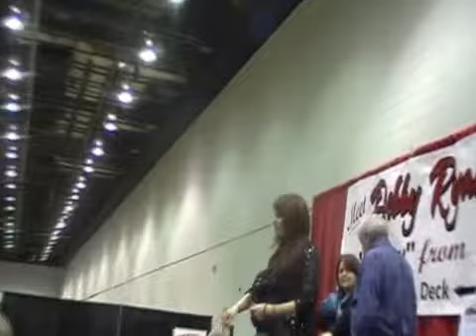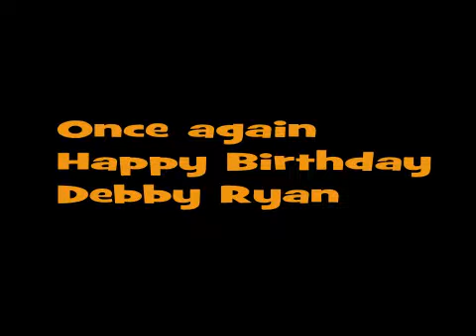Happy Birthday Debby Ryan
Happy 18th Birthday Debby Ryan